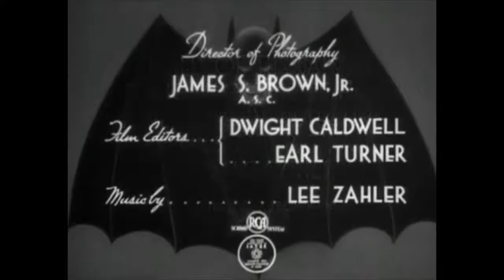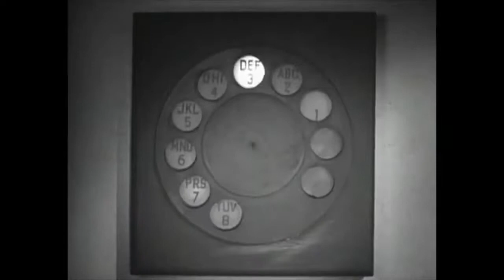batman 1943: chapter 9: the sign of the sphinx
Batman (or The Batman) is a 1943 black-and-white 15-chapter theatrical serial from Columbia Pictures, produced by Rudolph C. Flothow, directed by Lambert Hillyer, that stars Lewis Wilson as Batman and Douglas Croft as his sidekick Robin. The serial is based on the DC Comics character Batman, who first appeared in Detective Comics #27 in May 1939. The villain is an original character named Dr. Daka, a secret agent of the Japanese Imperial government, played by J. Carrol Naish. Rounding out the cast are Shirley Patterson as Linda Page, Bruce Wayne's love interest, and William Austin as Alfred, the Wayne Manor butler.

The serial's storyline involves the Batman, a secret U. S. government agent, attempting to defeat the sabotage schemes of Japanese agent Dr. Daka operating in Gotham City at the height of World War II. Serving Daka are his traitorous American henchmen.

Batman is notable for being the first appearance on film of Batman and for debuting serial story details that quickly became permanent parts of the Batman comic's mythos: the Bat's Cave and its secret entrance through a grandfather clock inside Wayne Manor. The serial also changed the course of how Alfred Pennyworth's physical appearance was depicted in Batman stories. At the time Batman was released in theaters, Alfred was a portly gentleman in the comics. Subsequent issues suddenly portrayed Alfred as trim and sporting a thin mustache, following actor William Austin's portrayal.

The serial was commercially successful and in 1949, four years after World War II, spawned another Columbia chapter serial, Batman and Robin. The entire first Batman serial was re-released theatrically in 1965 as An Evening with Batman and Robin, and proved very popular (some theatres showed the chapters as a Saturday matinee). Its success inspired the action-comedy lampoon series Batman (and its 1966 theatrical feature film spin-off) starring Adam West and Burt Ward.